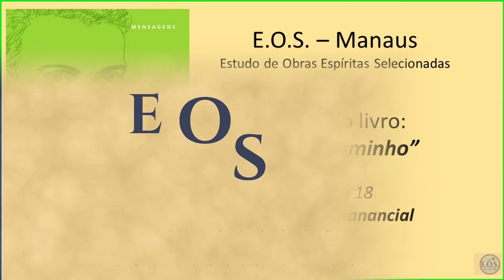Luz no caminho - Leitura 18: O grande manancial